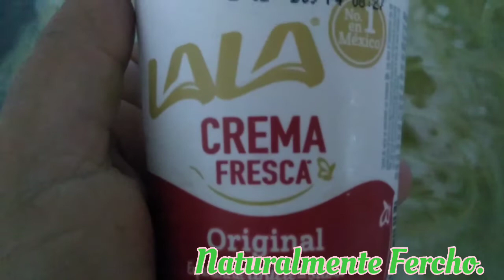Spaghetti Verde/ Brócoli con Mantequilla y más.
Al final unos taquitos de lechuga con mole y pollo.
Los brócoli quedaron deliciosos.